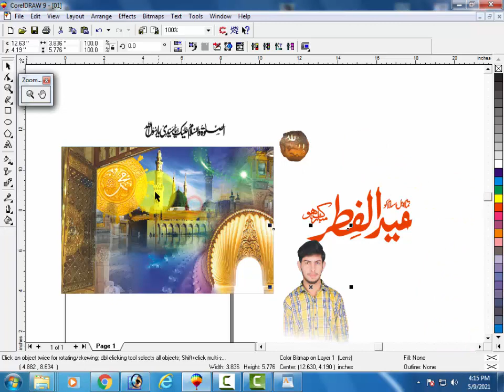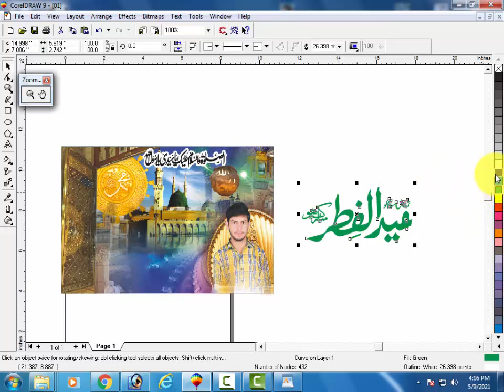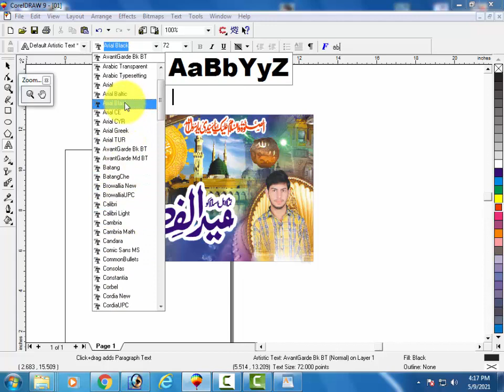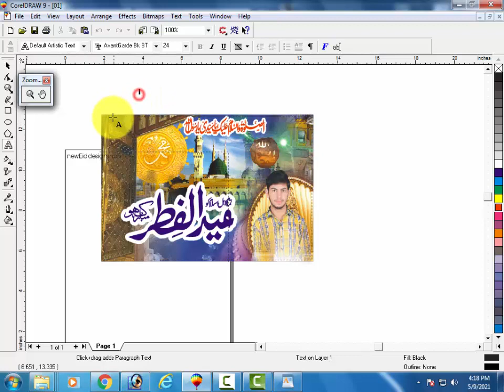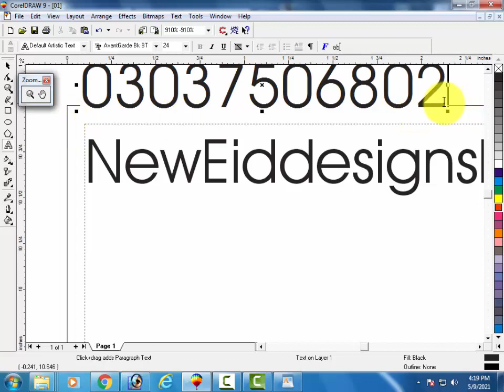Eid_Mubarak​ Create A Eid Mubarak Poster DP Design in Coreldraw Tutorial 2021